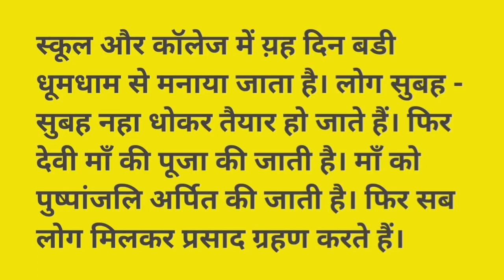सरस्वती पूजा/वसंत पंचमी पर निबंध |Hindi Essay/Speech on Saraswati Puja/Basant Panchami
Vasant Panchami, also called is a festival that marks the preparation for the arrival of spring. The festival is celebrated by people in various ways depending upon the region in the life in the Indian subcontinent.